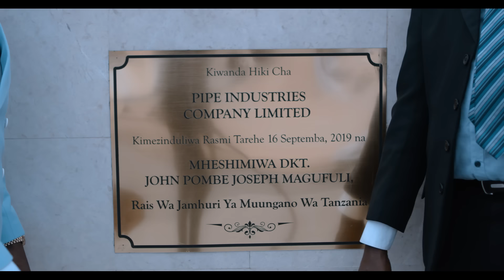Harmonize - Pipe Industries (Official Video)